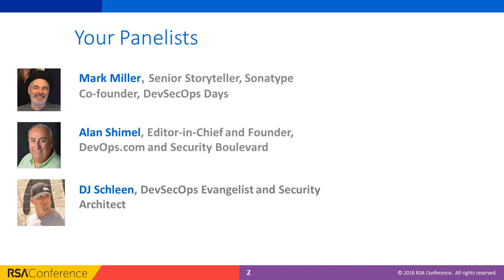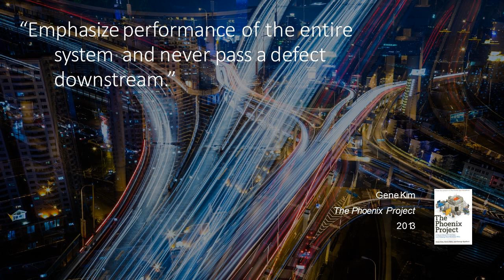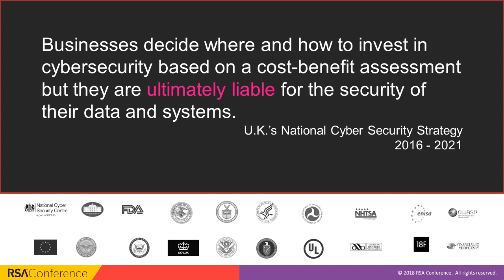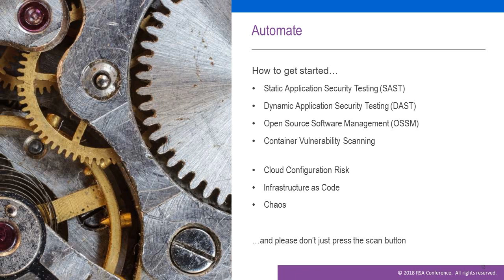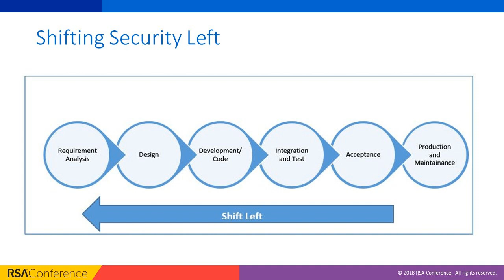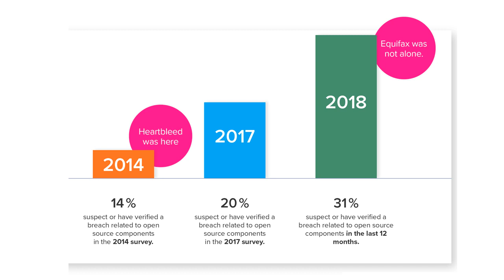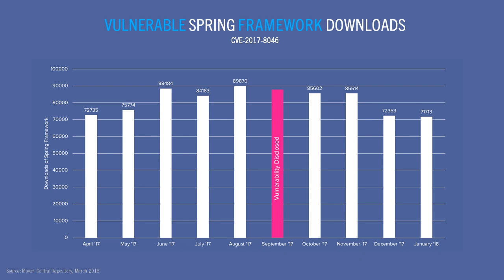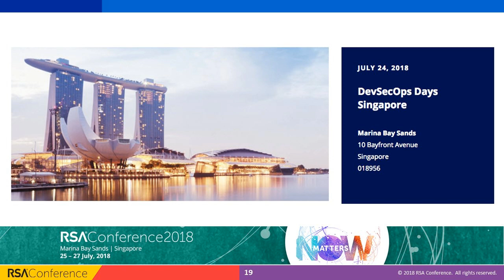Virtual Session: DevSecOps Is A Global Movement, APJ Included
Alan Shimel, Editor-in-Chief and Founder, DevOps.com and Security Boulevard
Duane Schleen, DevSecOps Evangelist and Security Architect
Mark Miller, Executive Producer, OWASP 24/7, OWASP

While DevOps has been a wave that has swallowed the whole world, the rise of DevSecOps has exploded over the last two years. The need for security to keep up with the pace of today’s digitally transformed business has forced organizations to think of security as part of the DevOps framework. It has also challenged security folks to join their IT colleagues in Dev, Ops, and QA to do better, faster or risk becoming superfluous. APJ is well positioned to integrate security into the DevOps mindset. In this RSAC virtual session, hear John Willis, Mark Miller and Alan Shimel talk about why DevSecOps Days represents a great way to bring DevSecOps to your local community with a global approach to defining how security can shift left to secure the software development supply chain for all.